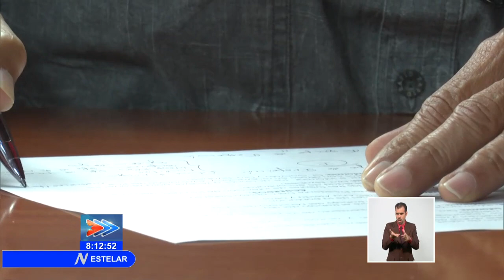Ministro de salud constata situación epidemiológica en Santiago de Cuba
El Ministro cubano de Salud Pública de Cuba, doctor José Angel Portal Miranda y las máximas autoridades de SantiagoDeCuba, analizaron las causas del rebrote de la COVID19 en la provincia y llamaron a cumplir los protocolos anticovid.